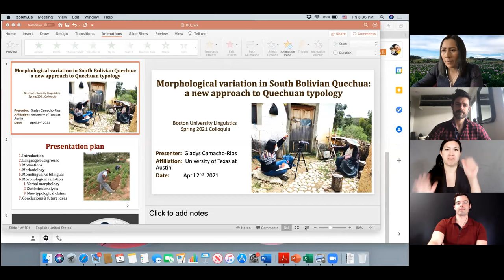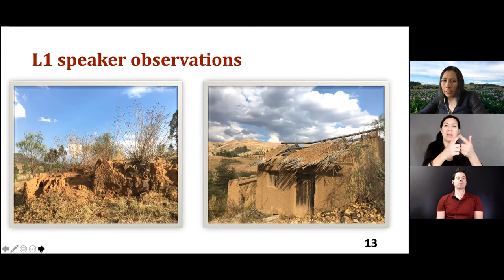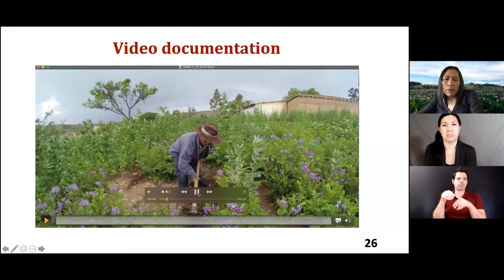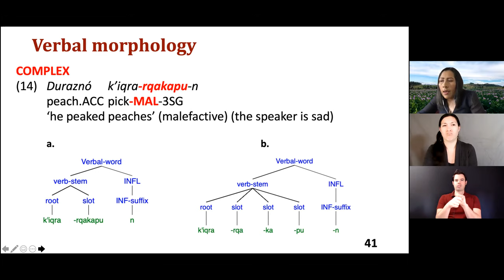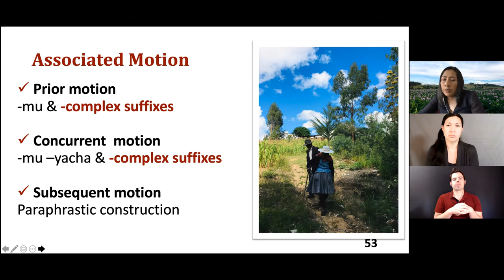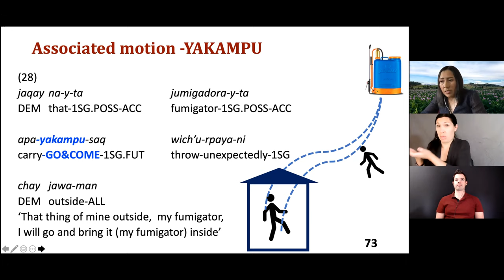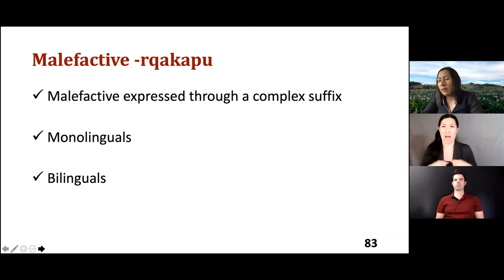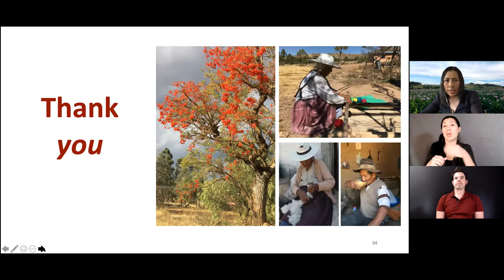Gladys Camacho-Rios Colloquium - Apr. 2, 2021 (ASL-interpreted)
Gladys Camacho-Rios (University of Texas at Austin) joins us to deliver a colloquium entitled "Morphological variation in South Bolivian Quechua: A new approach to Quechuan typology".

Abstract: This talk examines variation in the use of complex verb morphology between monolingual and Quechua-Spanish bilingual speakers of South Bolivian Quechua, based on recordings of spontaneous conversations. The study compares recordings of monolingual speakers from rural areas and bilinguals from urban areas. For both groups, verbal words are minimally composed of a verb root, which is always initial, and one inflectional bound morpheme, which marks person, number, tense and mood (1). Additional derivational suffixes can appear on the verb stem to convey causative, sociative causation, locative, spatial, affective, manner and other meanings as in (2).

(1) wayk’u-saq
cook-1SG.FUT
‘I will cook’

(2) kuti-yu-ri-chi-kampu-sha-rqa-ni
return-ASP-AFF-CAUS-MOT-PROG-PST.REP-1SG.NF
‘I was bringing my sheep back home’

However, the exponence of derivational morphology in the verb varies between monolingual speakers and bilinguals. Verbal morphology used by monolinguals has more derivational suffixes, both simplex and complex; similarly, it has more suffix strings, whereas bilingual speakers exhibit a smaller vocabulary of suffixes. An ANOVA revealed a highly significant effect of language background between monolinguals and bilinguals (B=0.24612, t=21.038, p less than 0.001) on the total count of derivational suffixes. Thus, monolingual speakers used more derivational suffixes than bilinguals. The variation in morphological complexity between these two groups includes grammatical categories such as associated motion morphemes, semantically complex suffix strings, and use of morphology to create verbal art. Finally, by contextualizing social factors affecting each group, and comparing rural and urban regional dialects, as well as analyzing the morphological variation, I will provide new insights for Quechua typology.

Made possible through the Emerging Scholars Program funded jointly by BU's Office of the Provost and the CAS Dean's Office.